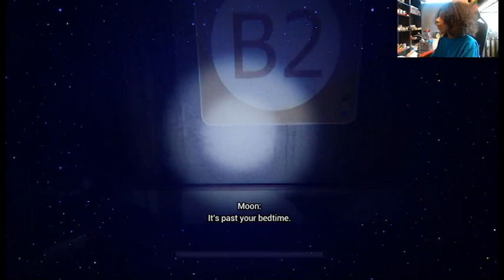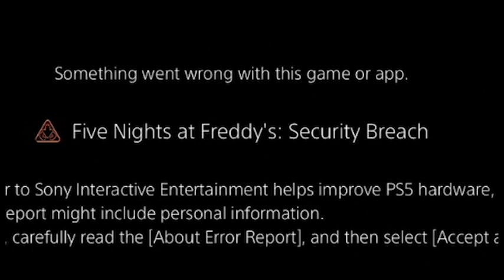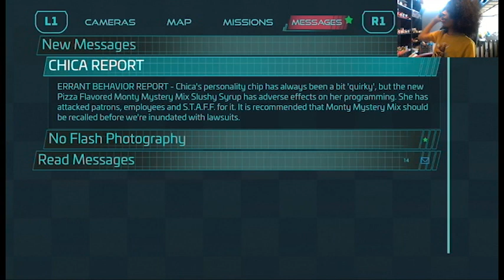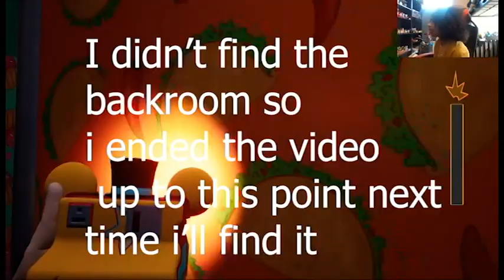MONTY SAVAGE!!! PART 1!!!! | FNAF Security Breach part 4